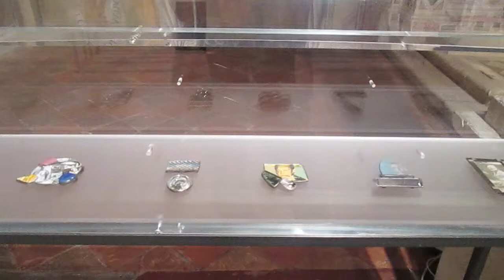marianne schliwinski - verde enigma e altre storie - oratorio di san rocco - padua